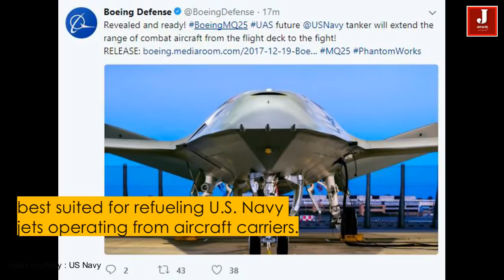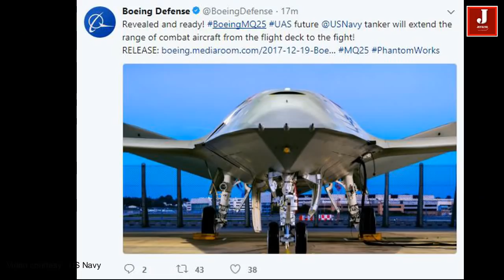Boeing reveals autonomous jet that refuels fighter planes in mid-air - MQ-25 Stingray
Boeing unveil mystery plane that will 'change the future of air power.

ST. LOUIS, Dec. 19, 2017 – Boeing [NYSE:BA] for the first time is showing what it believes is the unmanned aircraft system (UAS) best suited for refueling U.S. Navy jets operating from aircraft carriers.

Through its MQ-25 competition, the Navy is seeking unmanned refueling capabilities that would extend the combat range of deployed Boeing F/A-18 Super Hornet, Boeing EA-18G Growler, and Lockheed Martin F-35C fighters. The MQ-25 will also have to seamlessly integrate with a carrier’s catapult and launch and recovery systems.

“Boeing has been delivering carrier aircraft to the Navy for almost 90 years,” said Don ‘BD’ Gaddis, a retired admiral who leads the refueling system program for Boeing’s Phantom Works technology organization. “Our expertise gives us confidence in our approach. We will be ready for flight testing when the engineering and manufacturing development contract is awarded.”

The UAS is completing engine runs before heading to the flight ramp for deck handling demonstrations early next year.

The Navy issued its final request for proposals in October. Proposals are due Jan. 3.